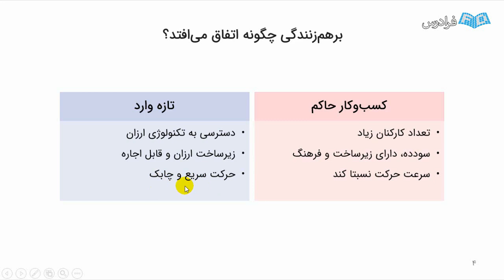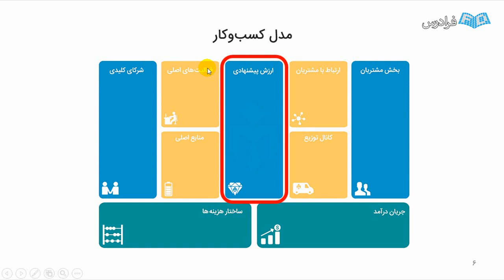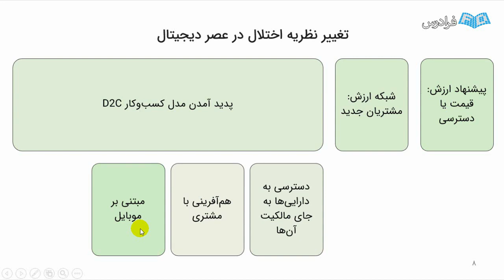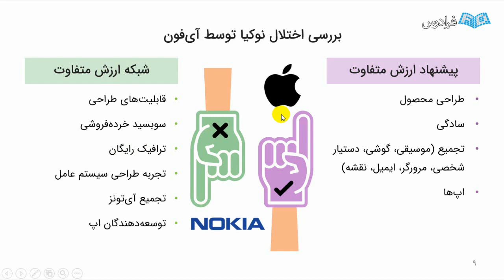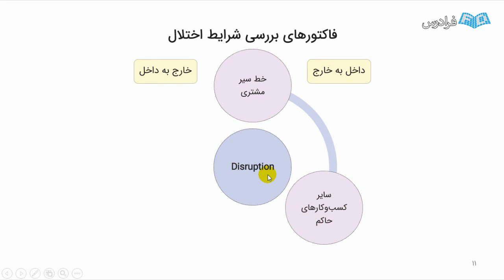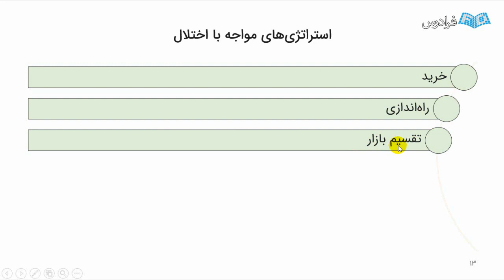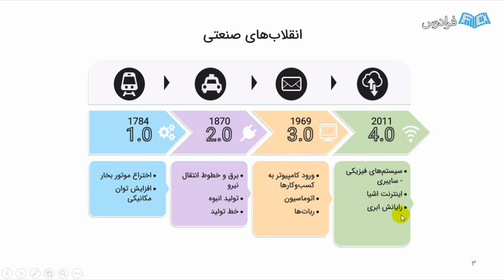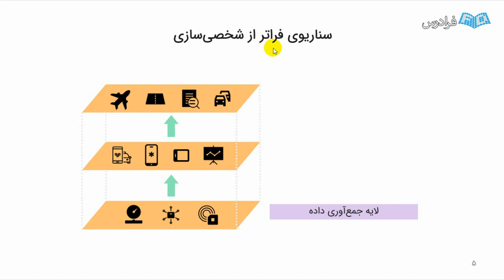آموزش تحول دیجیتال و بازاندیشی و نوآفرینی کسب و کار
FaraDars: آموزش تحول دیجیتال و بازاندیشی و نوآفرینی کسب و کار - (برای مشاهده نسخه کامل آموزش به لینک زیر مراجعه کنید)

0:00:00 درس یکم: تعریف اختلال
0:12:50 درس دوم: آزمون تشخیص اختلال
0:23:42 درس سوم: استراتژی‌های مواجهه با اختلال
0:32:01 درس چهارم: انقلاب‌های صنعتی

تحولات تکنولوژیکی دهه 90 میلادی، زمینه‌ساز ظهور و شکل‌گیری انقلاب دیجیتال در آستانه قرن 21 شد. انقلاب دیجیتال که مراحل اولیه رشد خود را سپری می‌کند، کلیه قوانین، تعاملات و مناسبات زندگی اجتماعی و کاری را دگرگون کرده است. امروزه رفتار، عادات و ترجیحات انسان‌ها به عنوان مشتریان عصر دیجیتال با همتایان خود قبل از عصر دیجیتال، تفاوت شگرفی دارد.

در زندگی امروز از خدمات و محصولات کسب و کارهای جدیدی استفاده می‌کنیم که قدمت آن‌ها بیش از یک یا دو دهه نیست ولی چنان با زندگی ما آمیخته شده‌اند که تقریبا حذف آن‌ها از زندگی روزمره غیر ممکن است. جالب اینجا است که این کسب و کارهای جدید، سهم قابل توجهی از بازار را در وسعت جهانی به دست آورده‌اند و متناظر با این کسب و کارها، سازمان‌هایی که قبلا رهبر بازار خود بوده‌اند، مختل شده و امروز وجود ندارند.

واضح است قوانین کسب و کار بعد از انقلاب دیجیتال نیاز به بازنویسی و تجدید نظر دارد. در این فرادرس ابتدا ضرورت‌های تحول دیجیتال و نیاز به تغییر بررسی می‌شود، سپس پارادایم انقلاب‌های صنعتی و ادبیات متناظر با آن معرفی می‌گردد. در نهایت، روش‌ها و مدل‌هایی را که برای بازاندیشی و نوآفرینی یک کسب و کار در عصر دیجیتال لازم است، بیان می‌شود. بی‌شک فناوری‌های دیجیتال، تاثیر شگرفی بر کسب و کارها و زندگی ما دارند، از این رو، لازم است مدیران و کارشناسان سازمان‌ها با تاثیر این فناوری‌ها بر محصولات، مدل‌های کسب و کار و نحوه تحول سازمان برای انطباق با این تغییرات آشنایی پیدا کنند.

هدف این است که مدیران، کارآفرینان، مشاوران و علاقه‌مندان به حوزه کسب و کار، پس از مشاهده این آموزش بتوانند مدل ذهنی خود و سازمان خود را تغییر دهند و نقشه راهی برای تحول دیجیتال سازمان خود طراحی نمایند. در این آموزش، از مباحث انقلاب‌های صنعتی و صنعت چهارم تا نحوه تشکیل تیم تحول دیجیتال، تدوین نقشه راه و رویکردهای استراتژیک به تحول دیجیتال را بررسی می‌نماییم.

آموزش تحول دیجیتال و بازاندیشی و نوآفرینی کسب و کار - (برای مشاهده نسخه کامل آموزش به لینک زیر مراجعه کنید)